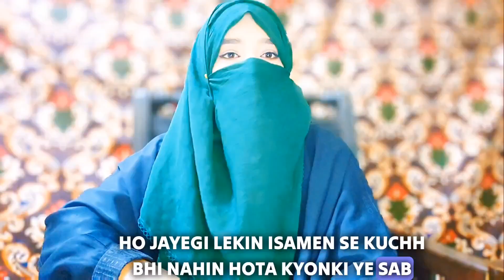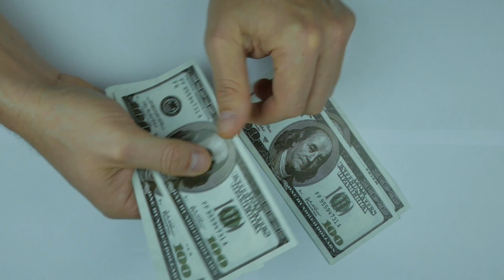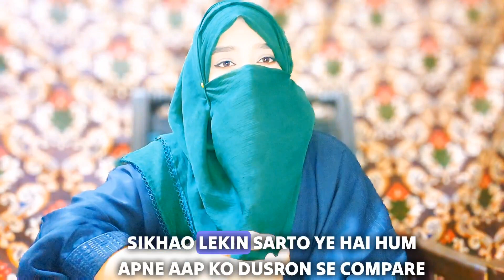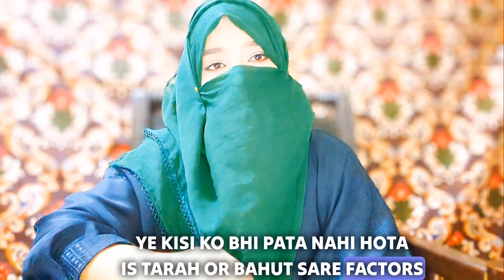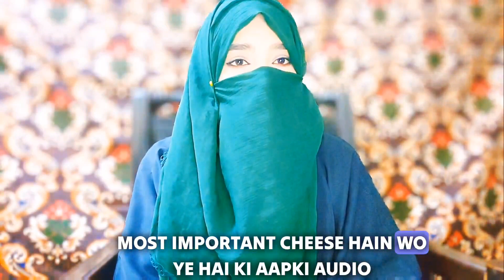Mistakes New YouTubers Make |Top 5 Reasons Why creators fail on Youtube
youtube tips
tips for youtubers
beginner youtuber tips
youtube tips for beginners
youtube mistakes
why youtubers fail
youtuber mistakes
youtubers mistakes
get more youtube views
mistakes youtubers make
youtube channel failing
get more views on youtube
my youtube channel failed
indian youtuber mistakes
increase views on youtube
pakisyank mistakes new youtubers make
why youtube channel no views
how to viral video on youtube
why am i not growing on youtube